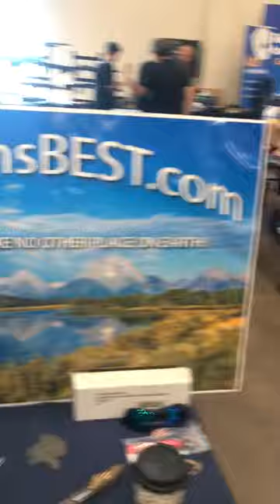New Black Longhandle Sharpener MADE IN THE USA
Visit Sharpens Best to get the World's Best tool and Knife sharpener